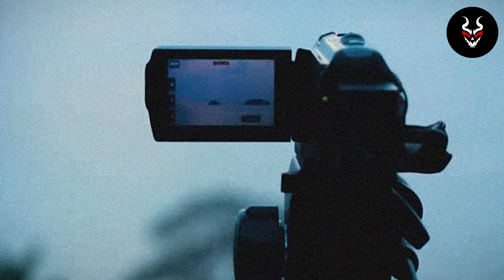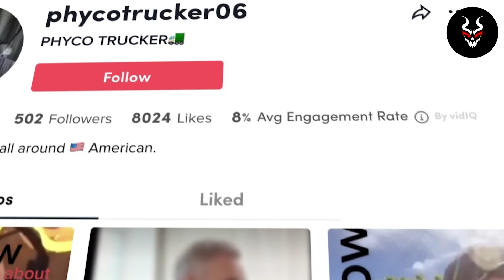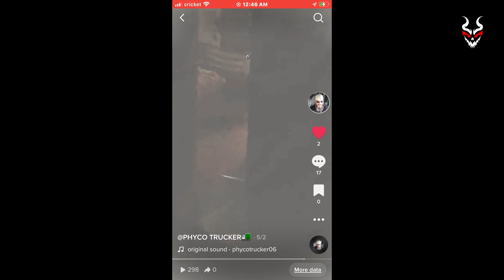Top 5 SCARY Paranormal Videos That WILL Make You BELIEVE In GHOSTS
As always we check out all sorts of scary things found on the internet! Scary videos of ghosts caught on camera! Creepy, strange, and unusual paranormal events that will give you chills down your spine!

👉 Enjoyed the chills? Don't forget to watch some of my other videos - your support helps me grow and bring you more scary videos!